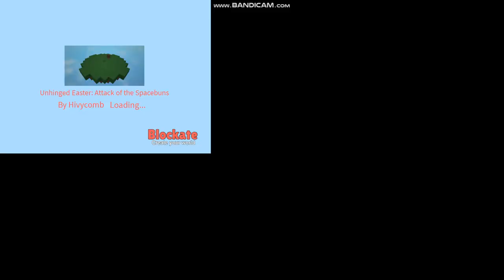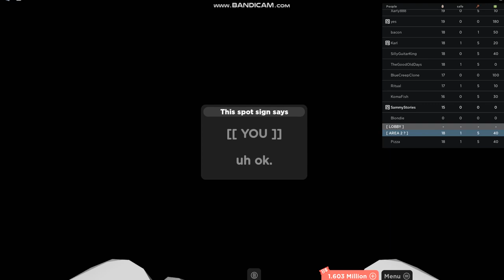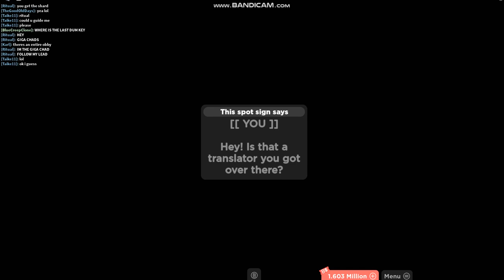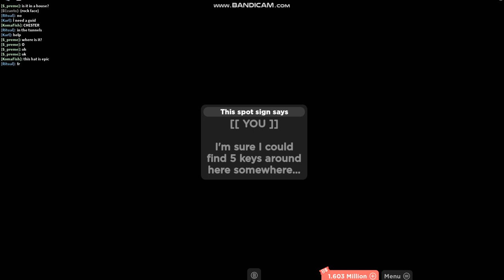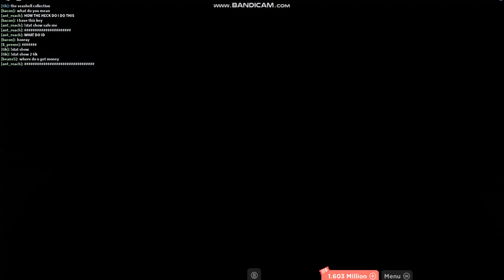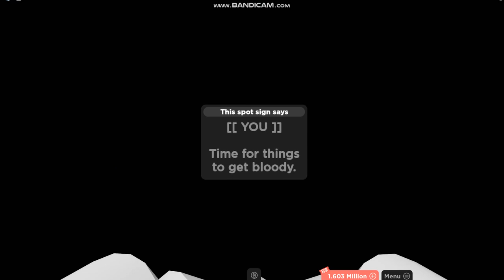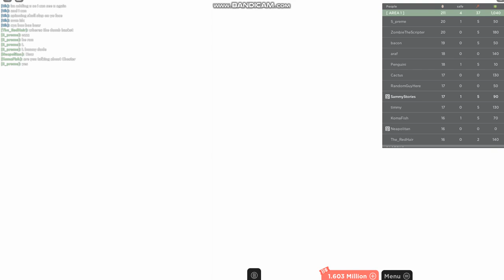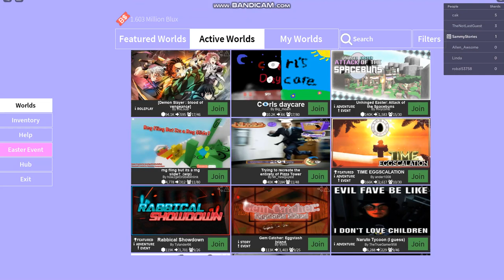How to get Chester's Egg Launcher [BLOCKATE EGG HUNT 2023]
Another One!
World: [Unhinged Easter: Attack of the spacebuns]